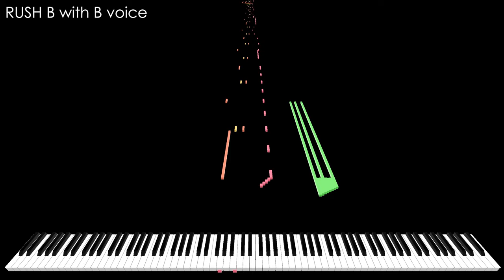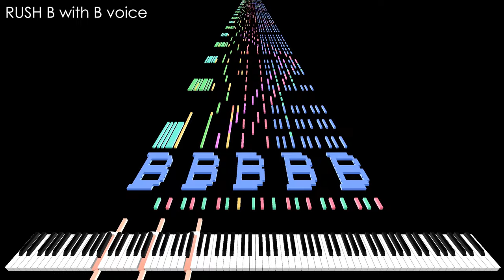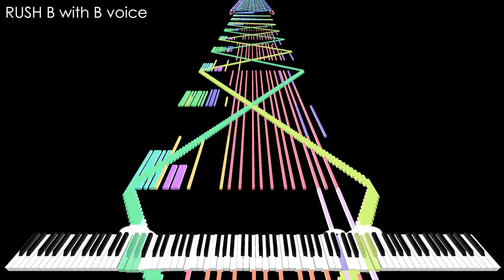Rush B with Real B voice!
[📝] Han SeRin's Notes:

[🎤] Song Info
Title: Rush B
Artist: @SheetMusicBoss

✔ Rush B

[🎵] MIDI Info
MIDI Name: Rush B HSR!

[🎹] Soundfont Info

This Soundfont is a Private Soundfont Created by Han SeRin

RUSH B with B voice piano! - impossible piano remix